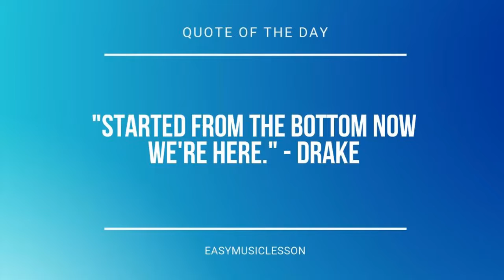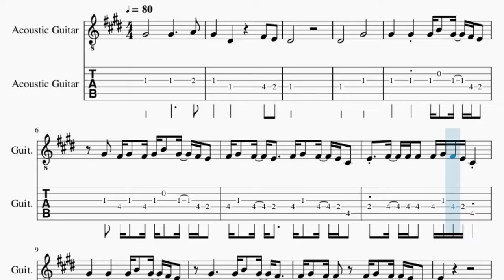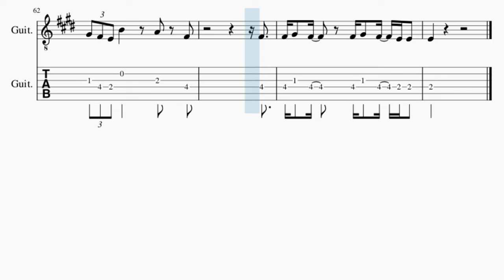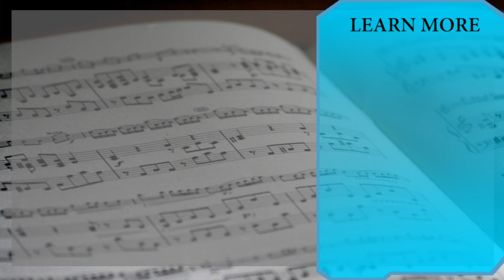Guitar Tab: How to play Location by Khalid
Comment and let us know how the videos have helped you. It keeps us going! :)Here is a sheet music/tab video on the song Location by Khalid on the guitar tab. A guitar tab arrangement which is transposed to notes that are easily played by guitar tab, for the song Location by Khalid.

EasyMusicLesson2 teaches you to play the your favorite instrument, through well-arranged sheet music so that you too can learn how to play Location by Khalid on the guitar tab as fast as you can. A guitar tab with backing tracks to help your play the song better.

Chords of Guitar arrangement:
A Maj 7   G# Dom 7   C# Min 7   G# Min 7   A Maj 7   G# Dom 7
C# Min 7   G# Min 7   A Maj 7   G# Dom 7   C# Min 7   G# Min 7
A Maj 7   G# Dom 7   C# Min 7   G# Min 7

Melody notes of Guitar:
G#4   D#4     F#4 E4
D#4
D#4     G#4
G#4   G#4 G#4 B4 G#4 F#4 E4
G#4 F#4 G#4 F#4 G#4 B4 G#4 F#4 E4
F#4 G#4 F#4 E4   F#4 G#4 F#4 E4 C#4
E4 F#4 F#4 F#4 F#4 G#4 F#4 E4 C#4
G#4     G#4 B4 G#4 F#4
F#4 G#4 F#4   F#4 G#4 F#4 E4 C#4
E4
C#5 C#5 B4 B4 G#4 E4 F#4 G#4 G#4 G#4 F#4 E4 F#4
G#4 G#4 G#4 E4 F#4 G#4 G#4 F#4 F#4 E4 F#4
E4 B3 E4 E4 E4 F#4 G#4   F#4 F#4
E4 E4 E4 E4 F#4 F#4 F#4 F#4 G#4 B4 G#4   B4
G#4   B4 G#4 B4 B4 G#4
B4 G#4 B4   B4 B4 G#4 B4 G#4 B4
B4 G#4 F#4 F#4 B4 A4 G#4 G#4 G#4 G#4 A4
G#4 F#4 E4   C#4 E4 F#4 F#4
G#4 F#4 G#4 F#4 G#4 B4 G#4 F#4 F#4
E4
E4       G#4 G#4 G#4 F#4 F#4 E4
F#4 F#4 E4 F#4 G#4 F#4
E4 C#4 E4 F#4 G#4 F#4 F#4 E4
F#4 E4 F#4 F#4 F#4 G#4 F#4 E4 C#4   F#4 F#4
F#4 F#4 E4 F#4 F#4 E4 C#4 F#4 F#4 E4
F#4 E4 F#4 E4 F#4 F#4 E4 F#4 E4 G#4 A4 G#4 F#4 F#4
F#4 E4 F#4 E4 F#4   E4
G#4   F#4 E4   C#4 E4   E4
C#4 E4   E4 C#4 E4 C#4 C#4   G#4
G#4 G#4 B4 G#4 F#4 F#4
G#4   G#4 G#4 B4 G#4 F#4 F#4
E4
G#4   G#4 F#4 G#4
G#4 F#4 G#4 F#4 G#4 B4 G#4
E4
E4     F#4 G#4 F#4 G#4 F#4 E4 F#4
C#5   D#5 C#5 B4 C#5 E5 D#5 C#5 B4 B4
D#4
D#4           E4 F#4
G#4 F#4 E4 C#4       E4 F#4
G#4 F#4 E4 C4     D#4
E4 D#4 C#4 D#4 E4         E4
C#4 E4 C#4 E4 F#4 E4 F#4
G#4 F#4 E4 C#4     B3 E4 F#4
G#4 F#4 E4 B4   A4 F#4
F#4
F#4 G#4 F#4   F#4 G#4 F#4 E4 E4
E4